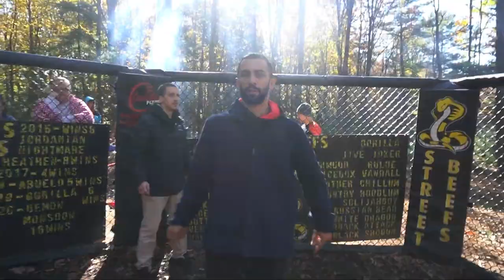STREETBEEFS | TITLE MATCH | Showtime vs Daddy Fatsacs - Heavy Hands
I went in for all the marbles! As a very competitive fighter I want to fight my biggest hurdles. This is the champ and after my three consecutive wins, I got my title shot with the champ Showtime. This was a great fight and well it was cold. My Florida butt didn't like the cold as it felt like needles were in my lungs.